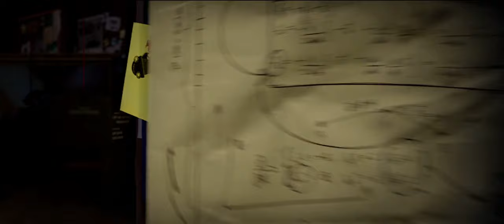Megamind bonus scene: Minion and the forget-me stick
Megamind [2010] unseen scene during credit: Minion uses the forget-me stick when Bernard pops up out of the washing machine after being re-hydrated (at the Evil Lair)